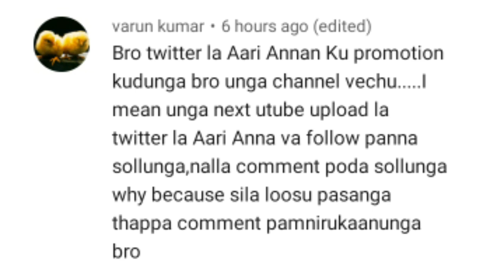செஞ்சிட்டா போச்சி 🔥 | Aari Anna & Riya Kutty cute Video | Aari Anna Army - AAA